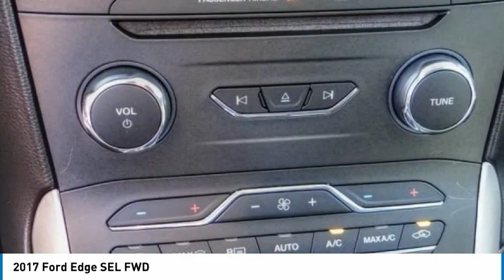2017 Ford Edge RIVERSIDE,TEMECULA,SAN BERNARDINO,MORENO VALLEY,FONTANA 333312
2017 Ford Edge SEL FWD

Fritts Ford
8000 Auto Drive

FRITTS FORD, PROUDLY SERVING RIVERSIDE, TEMECULA, SAN BERNARDINO, MORENO VALLEY, FONTANA, AND SURROUNDING CALIFORNIA LOCATIONS. THIS SILVER 2017 Ford EDGE IS EQUIPPED WITH A 2.0L I4 16V GDI DOHC Turbo, AUTOMATIC TRANSMISSION, AND RECEIVES AN ESTIMATED 20 City/29 Hwy MPG. 2017 Ford EDGE SEL FWD Ready to take home today!. Certified. CARFAX One-Owner. Ingot Silver Metallic FWD 6-Speed Automatic EcoBoost 2.0L I4 GTDi DOHC Turbocharged VCT 20/29 City/Highway MPG 20/29 City/Highway MPG Ford Certified Pre-Owned Details: * Includes Rental Car and Trip Interruption Reimbursement * Limited Warranty: 12 Month/12,000 Mile (whichever comes first) after new car warranty expires or from certified purchase date * Transferable Warranty * Powertrain Limited Warranty: 84 Month/100,000 Mile (whichever comes first) from original in-service date * Warranty Deductible: $100 * Vehicle History * 172 Point Inspection * Roadside Assistance Call Internet for the best price at . Fritts Ford, New & Used Ford Dealer Serving Riverside, Corona, San Bernardino, Moreno Valley and Fontana, Invites You to Become a Ford Savant. People wishing to upgrade to a new 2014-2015 Ford Fusion, Focus, F-150, Explorer or Escape are invited to visit our showroom and take a test drive today. When it comes to our pre-owned car inventory at Fritts Ford, we go the extra mile in making sure that each and every model that gets slated for sale undergoes a thorough inspection first. Stock #: 333312 | VIN: 2FMPK3J92HBB94589 | 2017 Ford Edge SEL FWD Fritts Ford